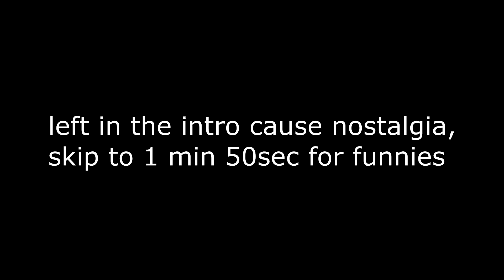The Elder Scrolls Oblivion in 2021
the goal of this series is to go back and play every quest of oblivion while enjoying the full story and yes, the memes